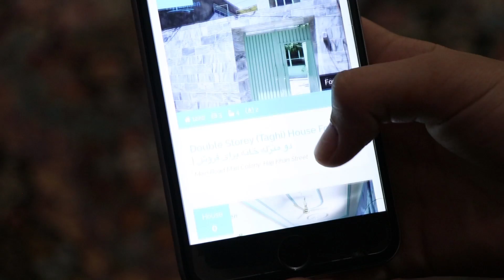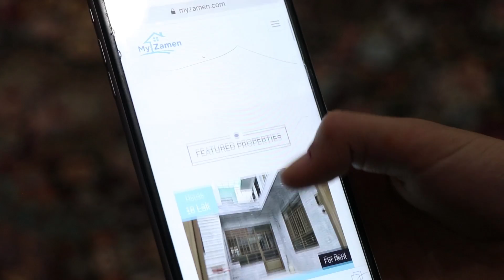Hazaragi Ad Video - Buy, Sell, Rent House From MyZamen.com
Short Hazaragi advertisement video. Now people can buy, sell and rent house and landlord You can also get the latest update from their facebook page and Instagram account.

MyZamen.com is a real estate website providing best online property services in Hazara Town, Mehrabad, Quetta.

(MyZamen)هموطنان و سروران گرامي  مركز خريد و فروش
افتخار دارد تا براي اولين بار در شهر كويته پاكستان در خدمت شما مشتريان عزيز قرار و اماده خدمت رساني ميباشد
هدف از ايجاد اين مركز، سهولت بهتر و سرعت در عملكرد كار هاي معاملاتي شما همشهريان و مشتريان گرامي مي باشد. هم اكنون شما ميتوانيد خريد، فروش، كرايه و گرو هر نوع خانه، زمين و دكان را بصورت انترنيتي (آنلاين) از هر كجاي دنيا كه هستيد در شهر كويته پاكستان  انجام دهيد.
و يا در پايگاه مركزي  ما مراجعه نموده و بصورت حضوري تبادل نظر كنيد.